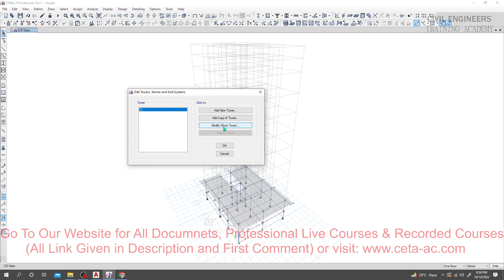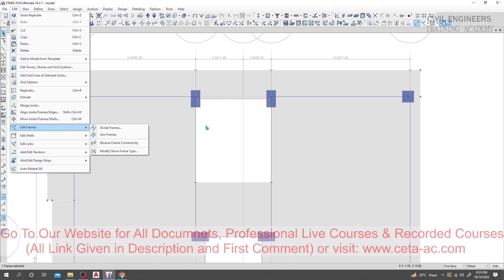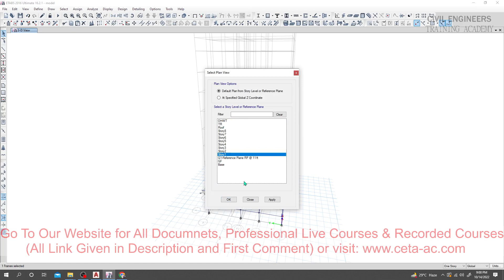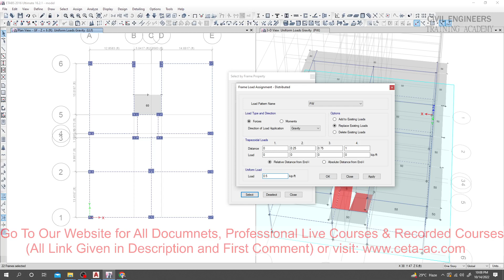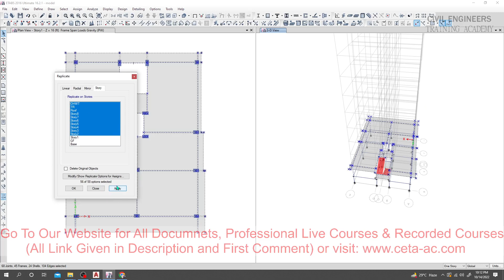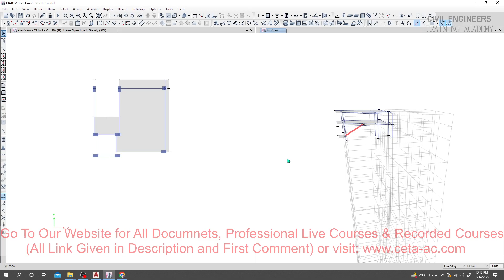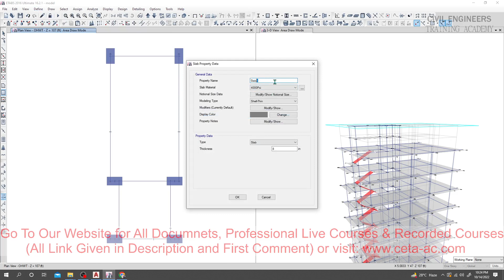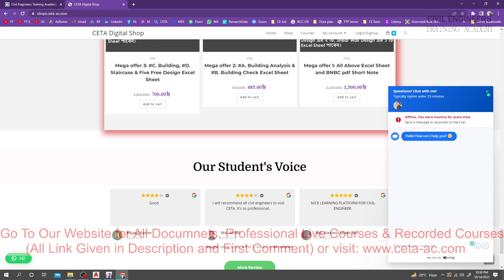3. Complete 10 story Building design in Etabs - Complete Real Project Practice in Etabs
bnbc 2017 pdf download
bangladesh national building code 2017
bangladesh national building code 2017 pdf
Basement wall Soil Pressure Calculation for Etabs Using Excel Sheet and Manual Calculation